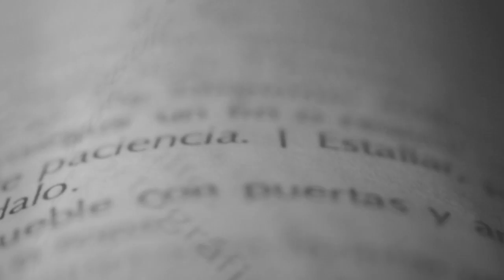DEFINE INTERPRETAR con Florencia Ríos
En nuestra serie #‎Define expertos en las industrias creativas nos hablan, desde su perspectiva, de lo que pasa a nuestro alrededor. En este capítulo Florencia Ríos nos habla sobre INTERPRETAR.